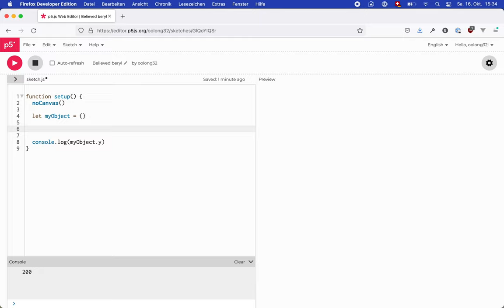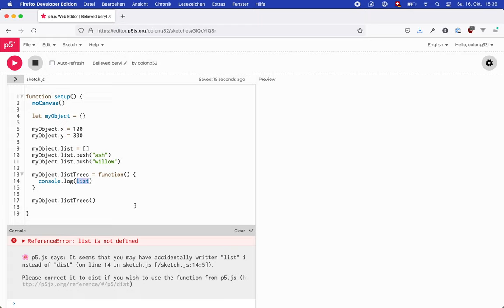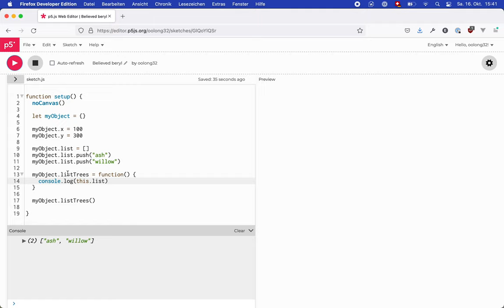Objekte, Grundlagen (2. Teil)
Eigenschaften eines Objekts können auch nachträglich initialisiert werden.
Eine Eigenschaft eines Objekts kann auch eine Funktion sein. Dies wird «Methode» genannt.